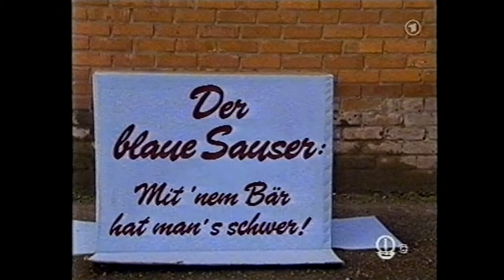Der blaue Sauser - 14. Mit 'nem Bär hat's man schwer!